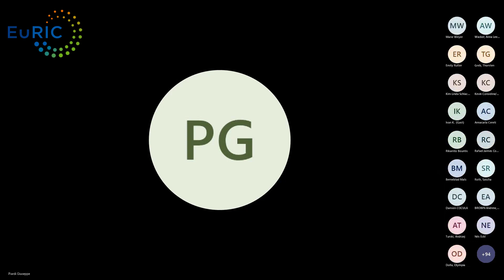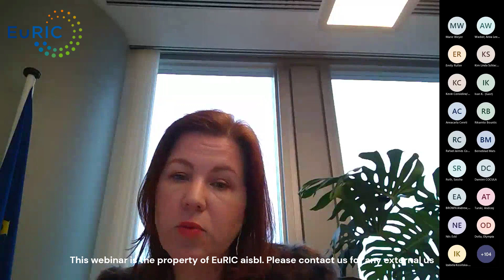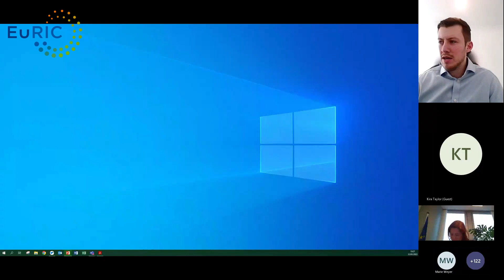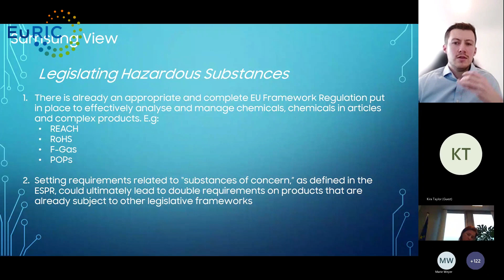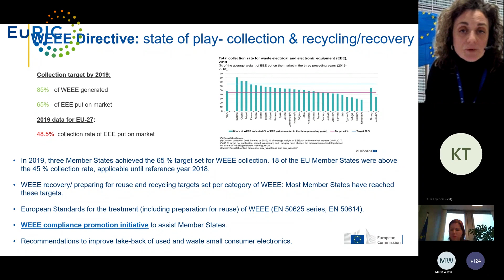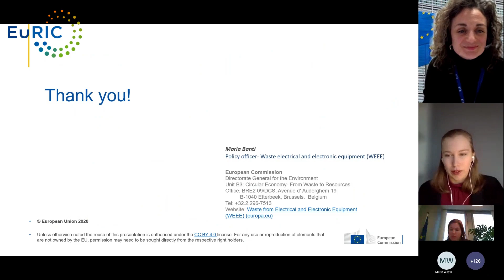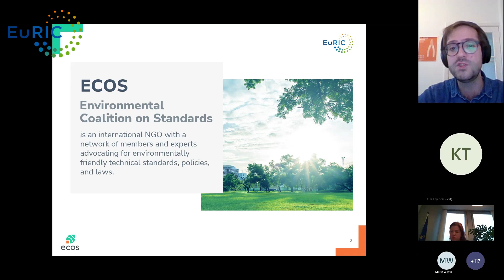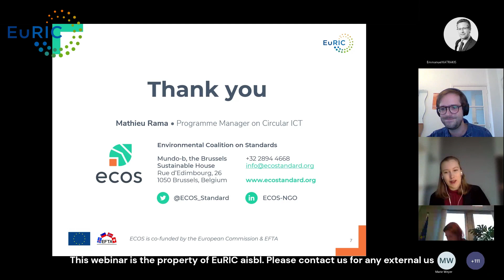Recyclers' Talk #7 - E waste: A Valuable resource for the European Circular Economy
Waste Electrical and Electronic Equipment (WEEE) pose major environmental challenges. According to the UN, the world generated a massive 57.4 million tons of e-waste in 2021. Unfortunately, only 18% of e-waste is properly collected and recycled.This means that a plethora of valuable materials such as silver, copper, gold, platinum, and others are incinerated or landfilled with no regard for the environment or human health. In an effort to tackle this issue, the European Commission has adopted a number of initiatives that can help reshape the entire electrical and electronic equipment (EEE) value chain and facilitate e-waste recycling.